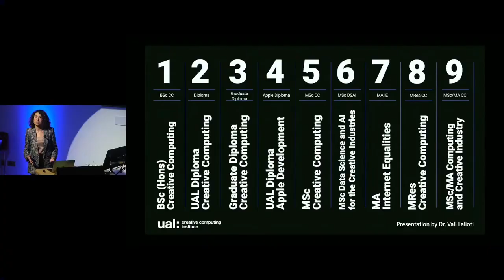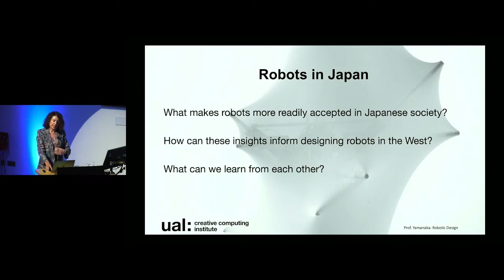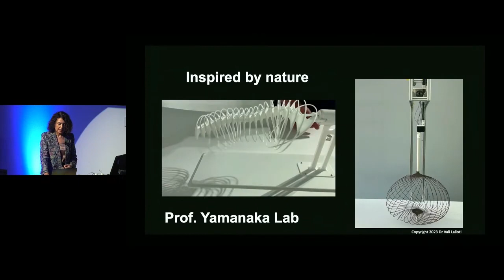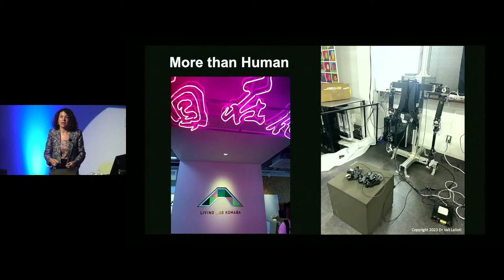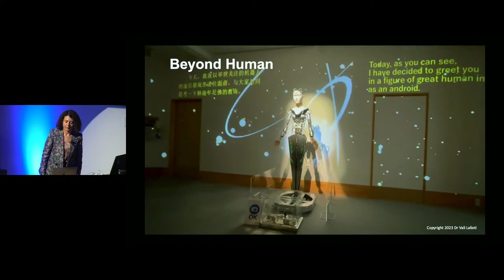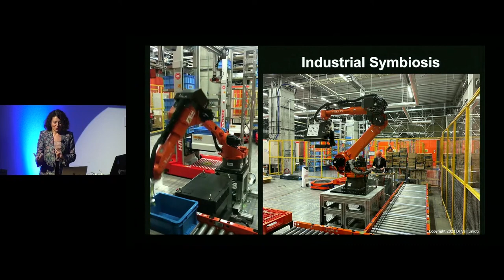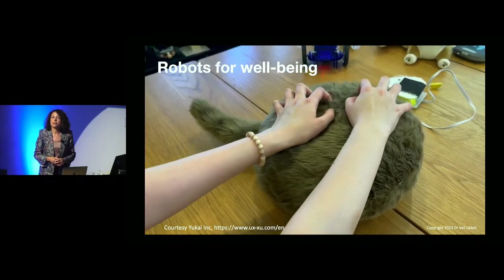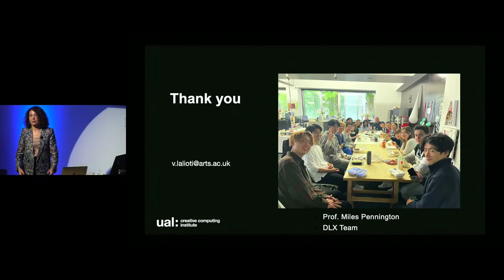Robots in Japan with Dr. Vali Lalioti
This video is a recording from the Creative Robotics Symposium event.
The Creative Robotics Symposium is the CCI’s flagship one-day event to unveil the research into this fascinating area.

Dr. Vali Lalioti Presented the research done in Tokyo around robotics.

00:00 Introducing Prof.Yasuaki Kakehi
01:45 VR Rehearse and Perform
02:14 Creative Robotics
02:43 Creative Robotics Research University of Tokyo
04:12 DLX Design Lab
06:10 Robots, AI and Intelligence
08:13 Inspired by nature
09:00 Better than Human?
11:07 Learning with Human
12:05 More than Human
14:14 What is a Human
17:05 Beyond human
20:10 Symbiosis
22:48 What is a robot
24:01 Why so cute ?
25:19 Robots for wellbeing
26:32 Robots for an inclusive society
27:30 Robots for the planet
28:53 Conclusion

The symposium brought together renowned artists, academics and professionals to explore the intricacies, in a world where Creative Robotics can define a positive impact on society.

The Creative Computing Institute hosted an international line-up of established speakers from the University of Tokyo, Imperial College London and UAL. Respected artists Sougwen Chung and Prof. Thrishantha Nanayakkara are event keynote speakers.

Join us and explore thought-provoking subject matters through engaging panel discussions, talks and presentations with the opportunity to ask your questions on debates that will shape our future.

The Creative Robotics symposium proceeds the start of both undergraduate and postgraduate courses in Creative Robotics, new to the Creative Computing Institute. Some of the topics discussed will make reference to and highlight some of the rich programme content.

This event is open to all who want to expand their knowledge or have an interest in challenging the accepted norms around the role robots play in our everyday lives.